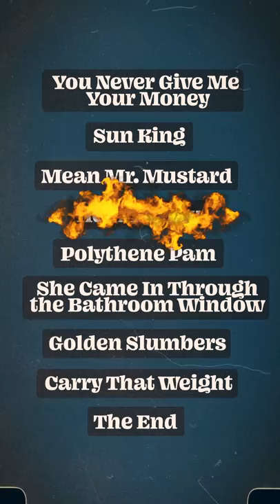The First Hidden Track in Rock History